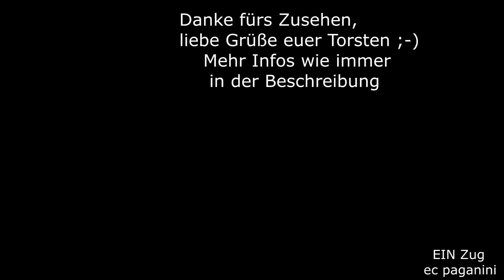Piracher Rampe- 233 586 mit Kesselwagenzug! ...aber aus der falschen Richtung kommend von oben!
Im ehemaligen Dieselparadies gehörten die remotorisierten Dieselloks der Baureihe 233 zum Alltagsbetrieb. Im Gegensatz zu den 232 wurde bei ihnen ein kleinerer Dieselmotor eingebaut. Statt des vorher vorhandenen 16-Zylinders in den 232 versprach der kleinere Motor einen wirtschaftlicheren Betrieb, denn die 232 waren ihren Aufgaben häufig zu groß bemessen und in dem Fall unwirtschaftlich.
Ich hatte mich am 23.September 2010 an der Piracher Rampe postiert und erwartete die bergfahrenden Züge, vorzugsweise schwere Güterzüge...
Die Bahnstrecke Tüßling - Burghausen muss sich von Burgkirchen aus dem Alztal hinauf arbeiten auf die Piracher Höhe.
Den Dieselloks verlangt diese Steigung alles ab und es ist stets ein Erlebnis, die Fahrt eines Güterzuges hier am Berg mitzuerleben.
Statt des Zuges aus Richtung Mühldorf rumpelte es plötzlich auf der anderen Seite- 233 586 kam von Burghausen her gefahren! Leider aus der falschen Richtung!
So gab es lediglich eine Gefällefahrt zu sehen- auch gut zu erkennen ist die starke Neigung der Bahntrasse.
Zum Trost erwischte ich etwas später am Abend den gleichen Zug nochmal- er fuhr von Mühldorf nach Braunau am Inn und war immer noch mit der 233 bespannt.
Ich hatte den Zug schon am Vortag erwischt, hier zogen aber zwei 225.
Neben dem Zug machte sich ein Flugzeug in der Münchener Einflugschneise akustisch bemerkbar und übertönte fast die 233, daher durfte es auch mit ins Video :-)
Der Betrieb mit anderen Dieselloks als Class 77 an diesen Güterzügen ist inzwischen selten geworden. Schon ein halbes Jahr nach meiner Aufnahme wurden schon die meisten Leistungen rund um Mühldorf mit den damals neuen Dieselloks der Baureihe 247.0 bespannt.
Ich wünsche euch viel Spaß mit dem Dieselbrummer,